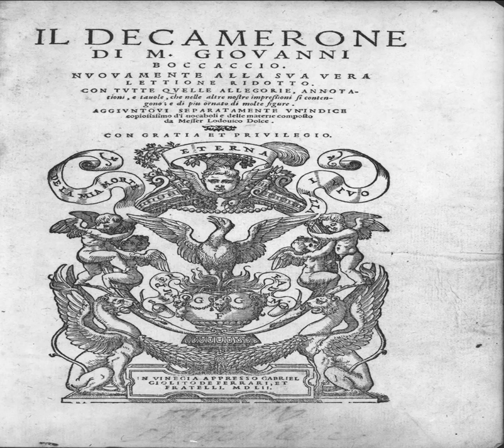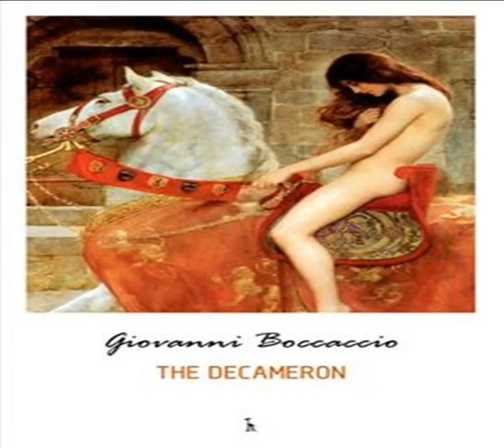XXXII DDL : SELECCIÓN DE CUENTOS DE EL DECAMERÓN DE BOCCACCIO. (PRIMER ANIVERSARIO DE CLEYAT)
Mientras Petrarca concentraba todo su esfuerzo en la impresionante arquitectura de su «Canzoniere» ajustando su vida a un proyecto de espiritualidad, Boccaccio reafirmaba su ideología literaria, mucho más a ras de tierra, volviendo a copiar el «Decamerón», en donde años atrás, había dejado ya bien sentado su vitalismo, su exaltación de la inteligencia humana y su proyecto laico de vida en el que la literatura cumple un papel esencial.
El «Decamerón» logró superar hasta tal punto el género de las colecciones de cuentos que le habían precedido tanto en Europa como en la tradición oriental, que por muchos modelos que comparemos, por muchas correspondencias que establezcamos con esa tradición, nada explica suficientemente la impresionante modernidad que el libro aporta y el enorme placer que produce su lectura.